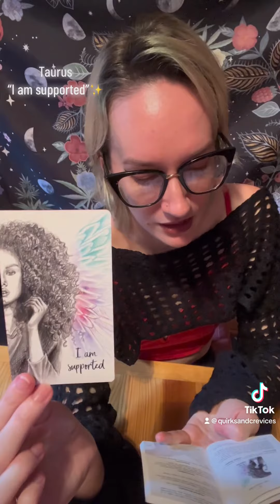Taurus | You are supported